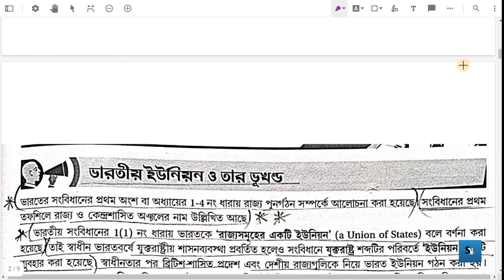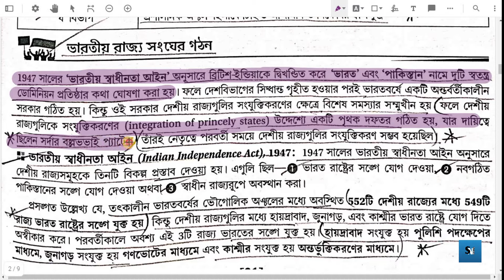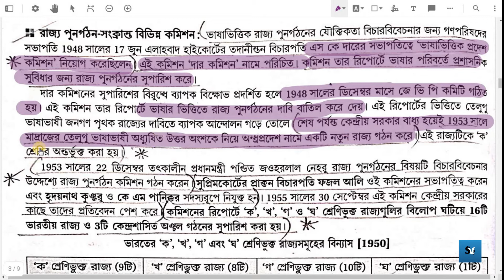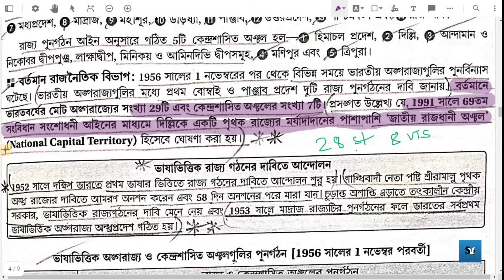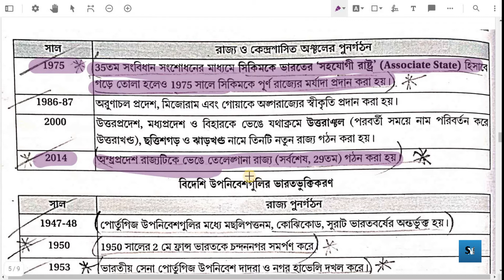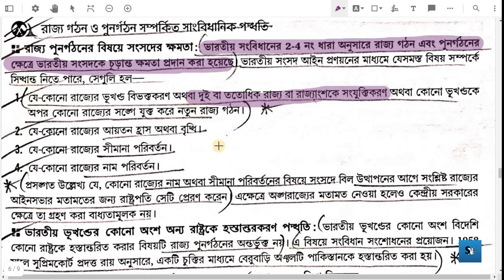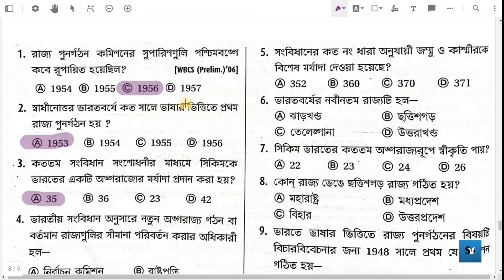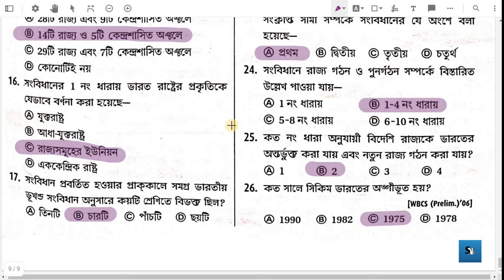Formation And Reorganisation Of States In India || Chapter 4 || Indian Polity By Rajeev Shravan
In this video I have explained the 4th chapter Formation and Reorganisation of states in India of the book Indian polity by Rajeev Shravan in detail. i hope this video will help you.

 - ধন্যবাদ ।